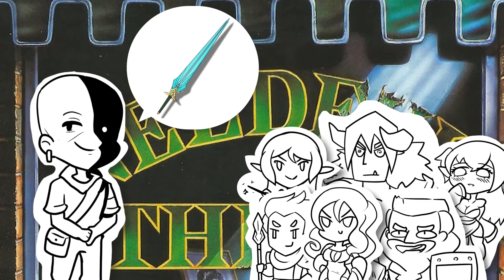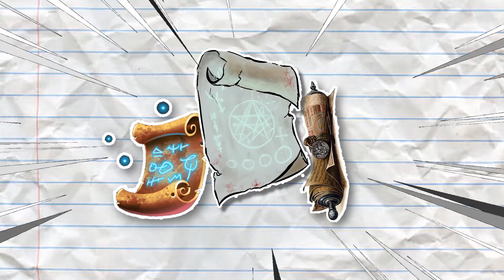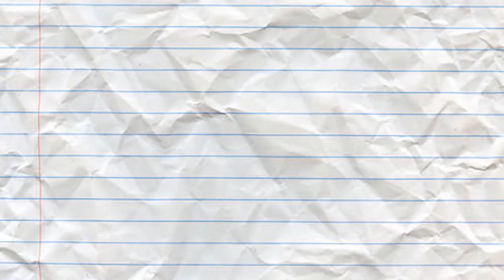DnD Stories: เมื่ออุคซ์ ไป นรก!!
หลังจากก้าวข้ามมาเป็นนักผจญภัยเต็มตัว อุคซ์ก็พร้อมฟาด ไม่ว่าหน้าไหน!!
เมื่อพร้อมก็กดดู แล้วไปตะลุยนรกกับอุคซ์ได้เลย~